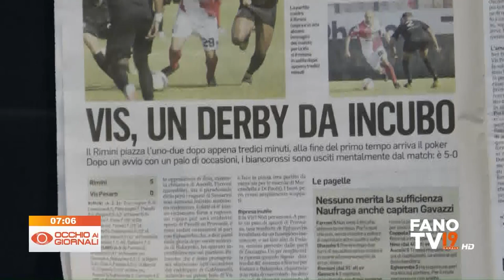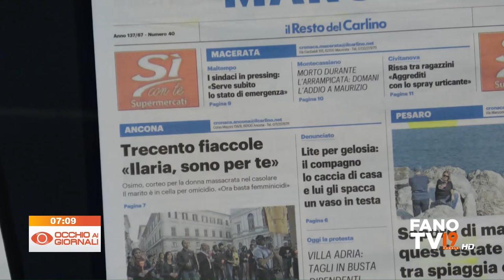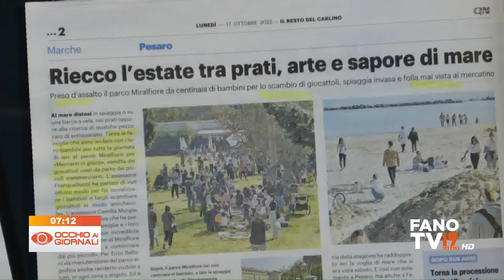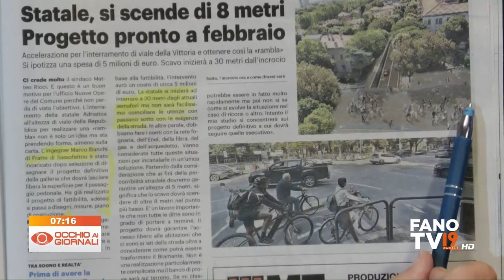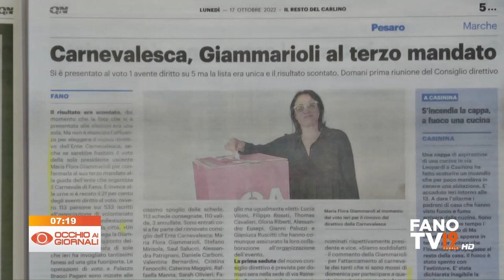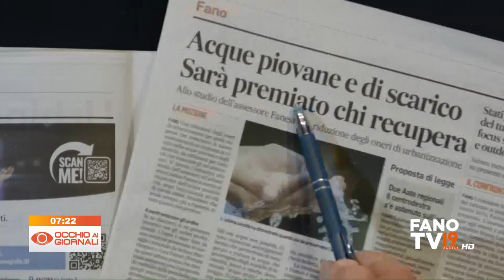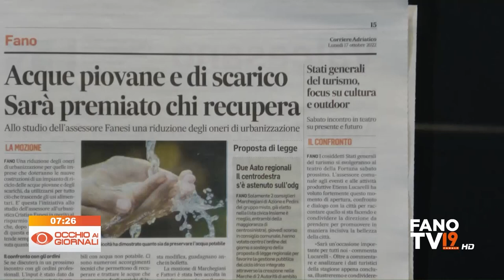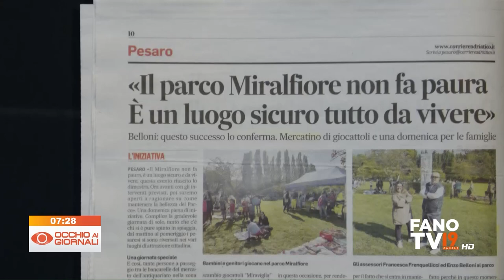Occhio ai Giornali 17 ottobre 2022